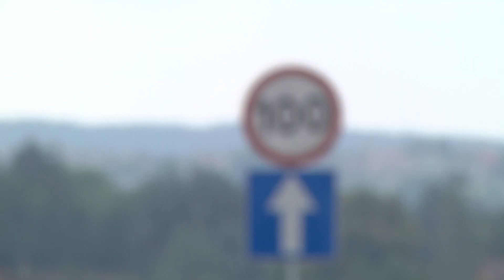Kolejny odcinek S7 otwarty dla kierowców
Kierowcy mogą już podróżować kolejnym fragmentem drogi ekspresowej S7. Generalna Dyrekcja Dróg Krajowych i Autostrad, we wtorek, dopuściła do ruchu odcinek od Chęcin do Brzegów.